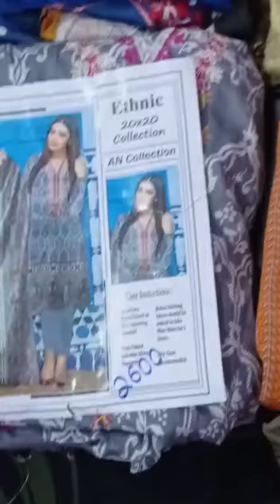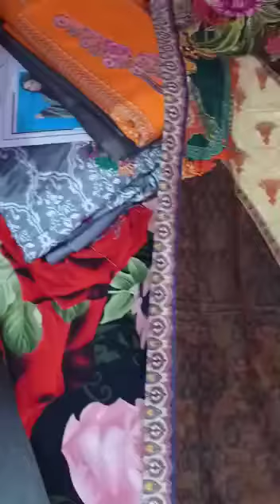My Winter Collection | Khadar 3 Piece Suits |. Unstitch Dresses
Asslam-o-Alikum, Kesy hain ap sab???
Frinds aj ki video main jo dresses dikhaye gye hain apko in main se konsa acha laga
comment section main zaroor btaiye. Milty hain next video main. Khuda Hafiz! :-)